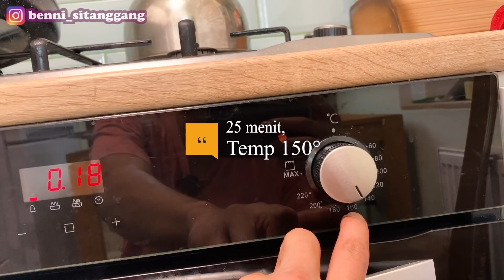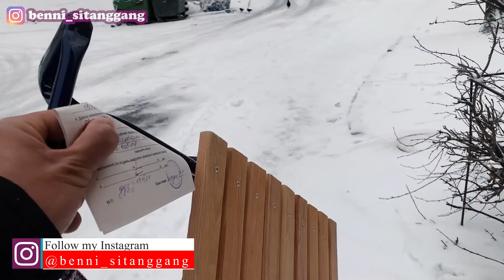BUAT NASTAR SEKALIAN MENGHIAS POHON NATAL DAN SELUNCURAN DI SALU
Hallo Bensi family semuanya...!!!
Kali ini kami mau menghias pohon Natal dan membuat Nastar lengkap dengan resepnya.
Kebetulan turn salju juga sekalian bawa anak main seluncuran di salju...

Jaga kesehatan juga Bensi family semuanya...